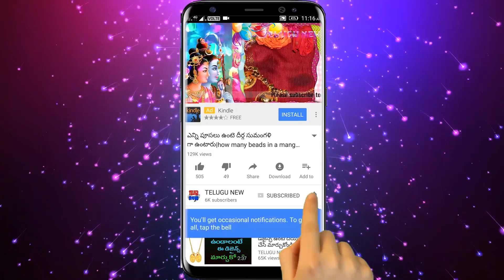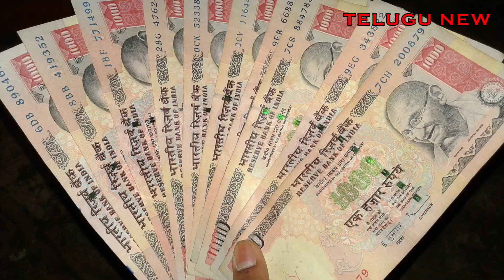ఈ తీగని ఇంట్లో పెడితే ఎ మూల చుసిన డబ్బే డబ్బు | Best solutions for Lakshmi Anugraham | TeluguNew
Telugu New ఈ తీగని ఇంట్లో పెడితే ఎ మూల చుసిన డబ్బే డబ్బు | Best solutions for Lakshmi Anugraham | TeluguNew